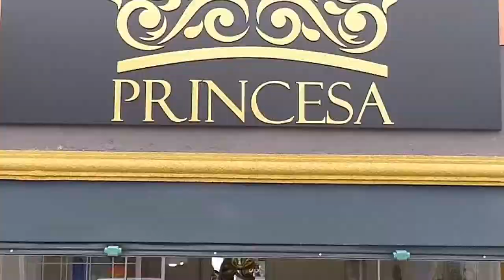RESTAURANTE DO NEGO PROGRAMA + BEM 10 - 12/04/20